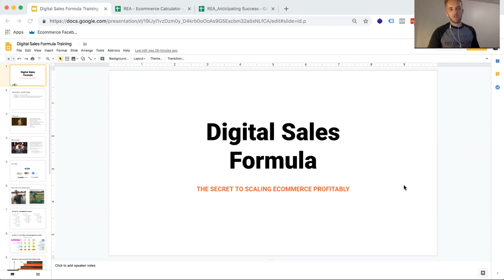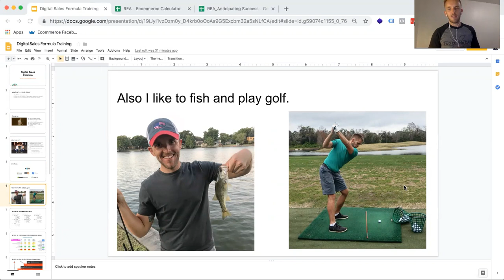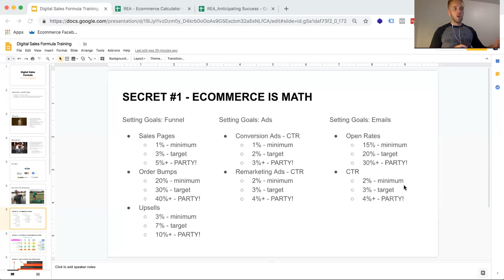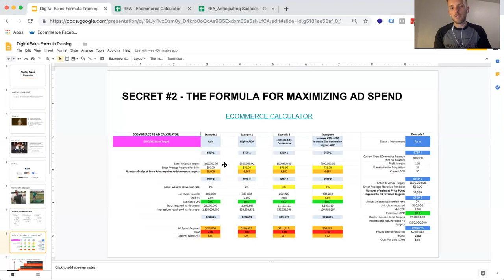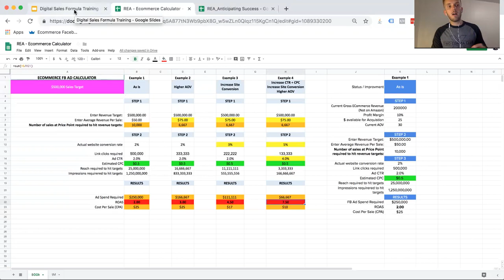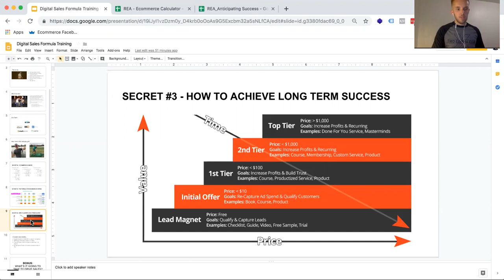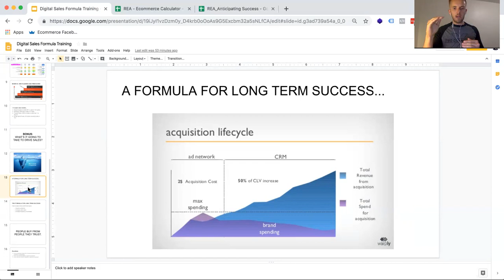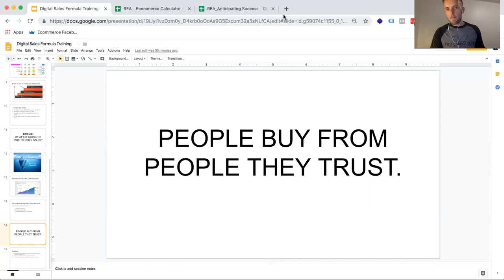Ecommerce Secrets: The Formula To Profit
The reason your ecomm sales are not taking off is you don’t know the formula.

That’s right, there’s a formula for all of this.

It’s what you’ve been missing.

There’s a mathematical formula that we use to sell just about everything in this world, but that a majority of ecompreneurs miss.

You heard me right...

But don’t worry, it’s not hard. It’s pretty simple.

Once you get it you’re going to be like, THIS IS EXACTLY WHAT I'VE BEEN MISSING!

I’m going to show you how it works.

Watch the training here!